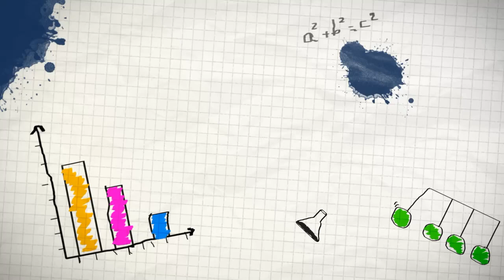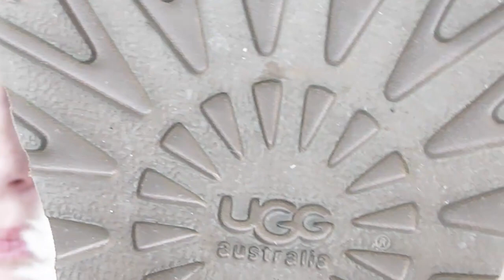Wo kann man originale Ugg Boots billiger online kaufen ? Bei Zalando, Javari oder Amazon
Wo kann man originale Ugg Boots billiger online kaufen ? Entweder bei Amazon oder bei Zalando oder Javari.